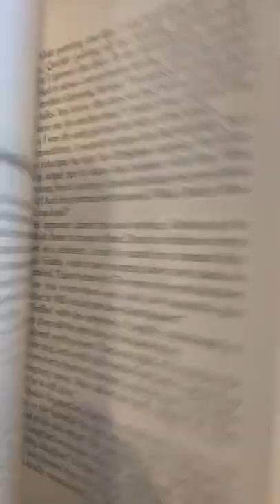Order Chicken Soup for the MOTHER’S SOUL 1st Printing by Jack Canfield $9.95